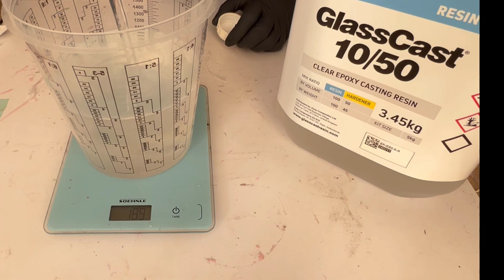Woodturning - Candle Holder | Wood and Epoxy Resin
epoxy resin
Woodturning art
Resin Art Candle Holder

Materials :
1. Epoxy Resin GlassCast 50
2. Epoxy Resin GlassCast 10
- Resin Barrier/Release
- Polishing Equipment
- Polypropylene Sheet
- 10kg Digital Scales

Respirator Mask
RGB LED
Dewalt Die Grinder